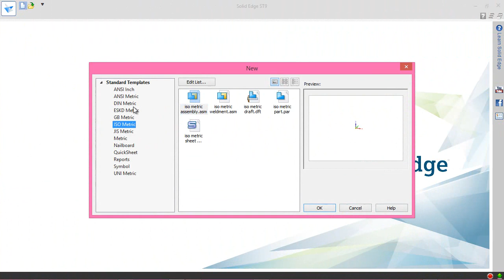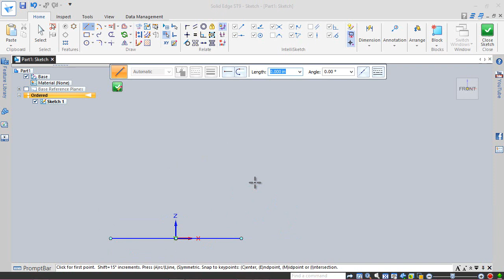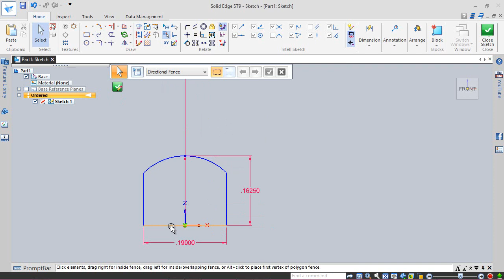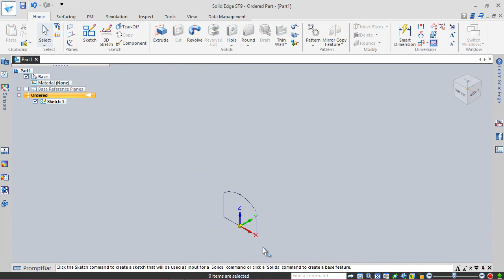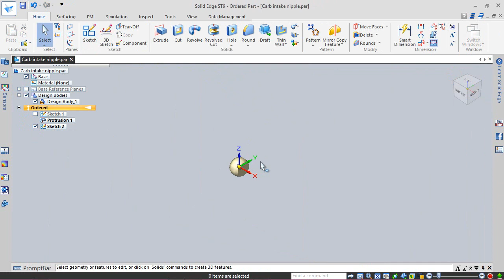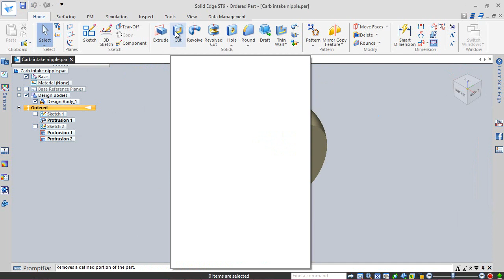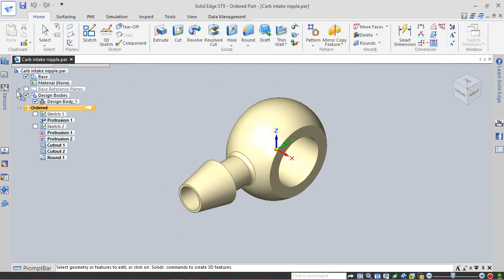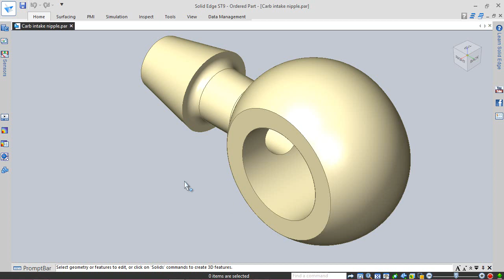Carb intake nipple (Solid Edge Tutorial)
The Design of the model ‘Carb intake nipple' has been taken from Assembly file of 'Rear Exhaust-2 Shoe' of ‘Sample files’ of Autodesk Inventor, it is a fragment of ‘Engine MKII’ Assembly.
Rest components of the model ‘Engine MKII Assembly’ (consisting of several numbers) have also been designed.
Inside this video, you can see the full detailed process of making 3-D Parametric CAD Model through Solid Edge ST9.
Our motive to upload this video is to show our workability/experience, so as to get the job in the appropriate field.